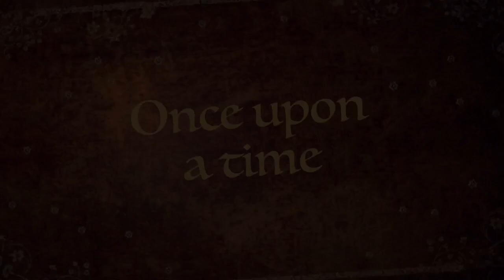The LOL Land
Lol doll movie